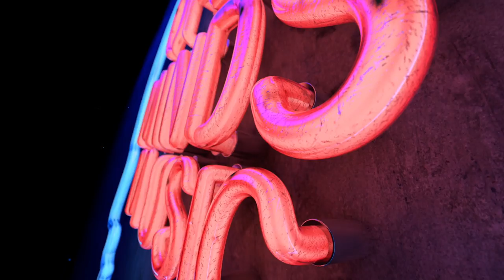OPEN MINDS (Teaser Video)